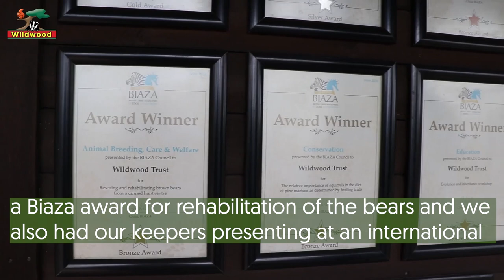Wildwood Bear Rehabilitation Journey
In 2014, two bears were rescued from a canned hunting facility in Bulgaria and brought to Wildwood in Kent. This is their story.

🌿 Learn all about Wildwood & the work we do to protect, conserve, and rewild British wildlife